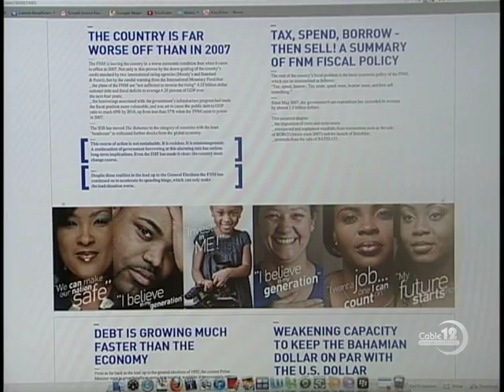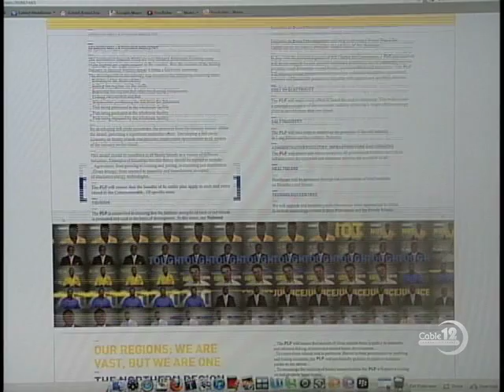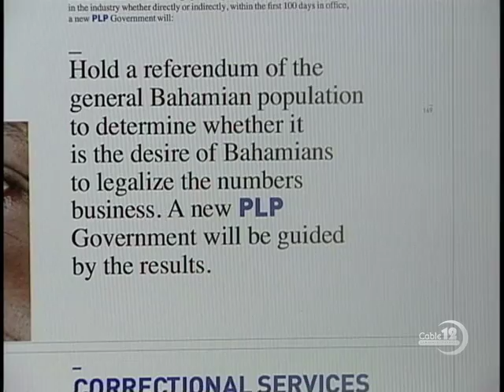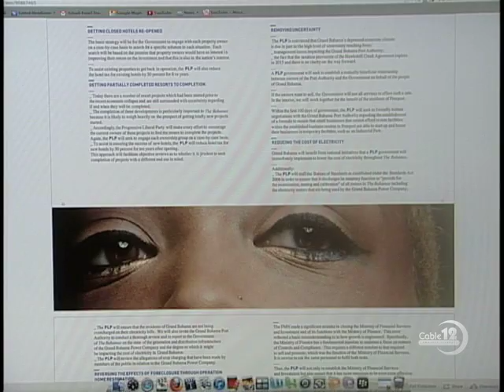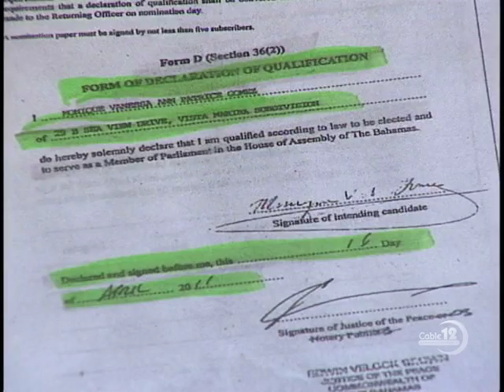PRIME MINISTER ON PLP VISION 2030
NB-12 APRIL 24TH, NEWSCAST